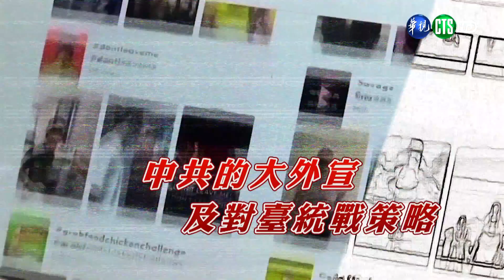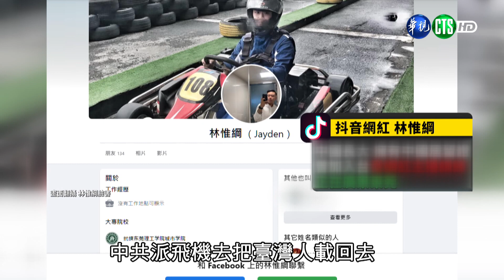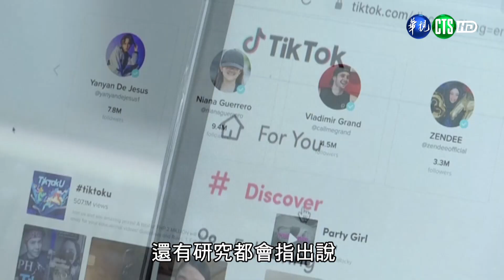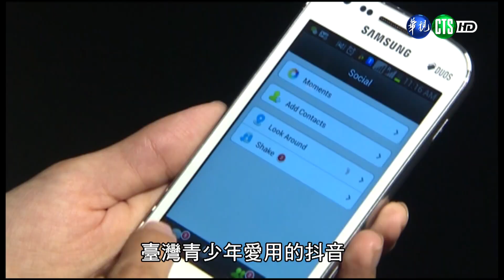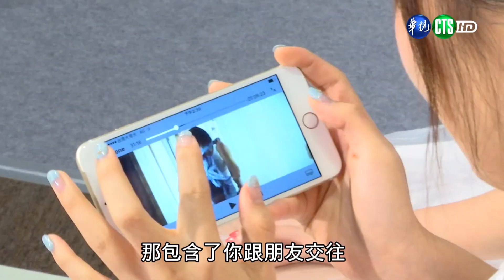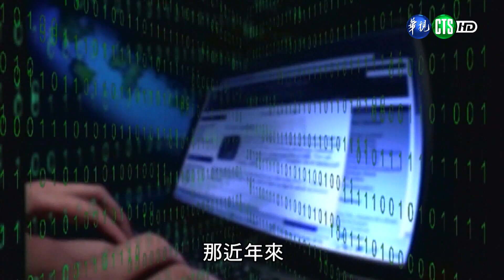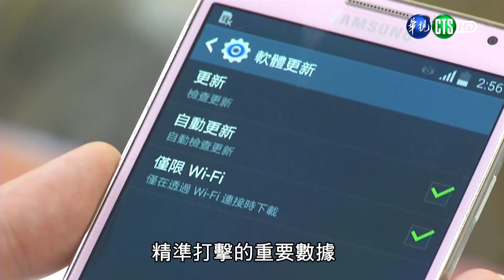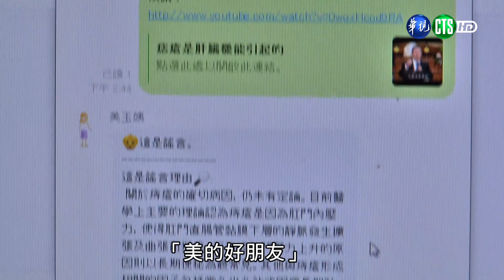111年6月第4週-02-認識中共大外宣及對臺統戰專題｜莒光園地 20220622